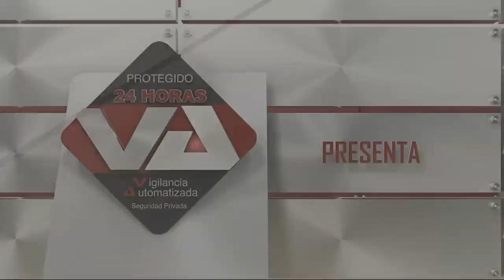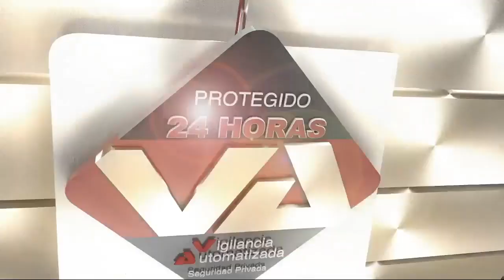Marce unda 2020 08 28